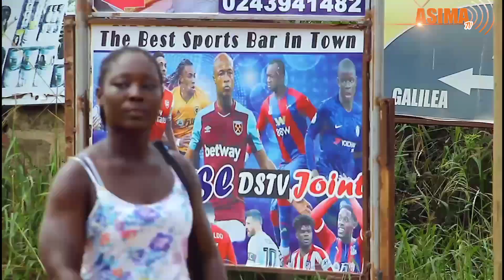WEAPON COMEDY THE MOST FUNNIEST COMEDY 😂😂😂🤣